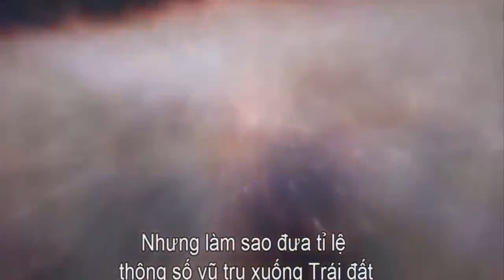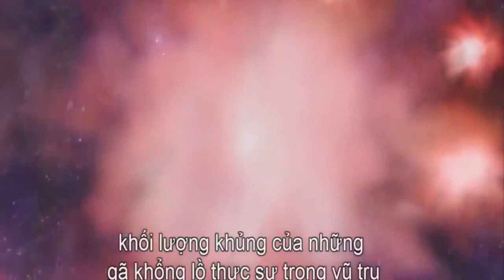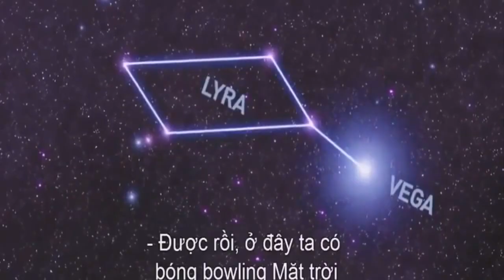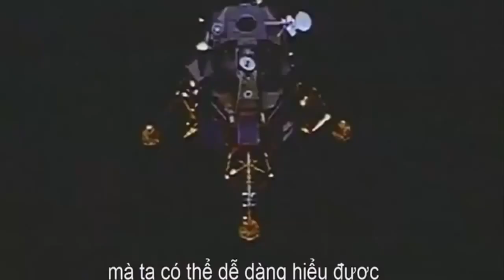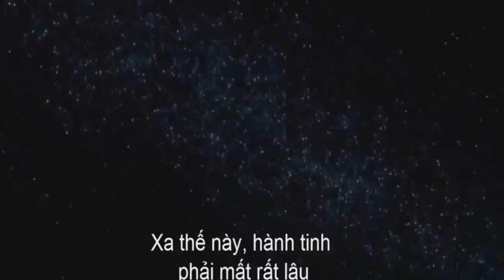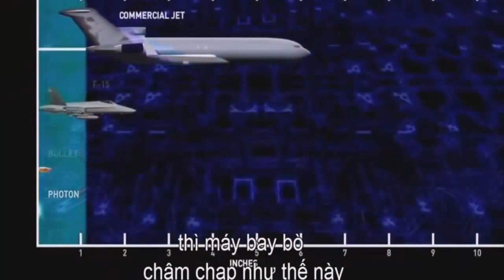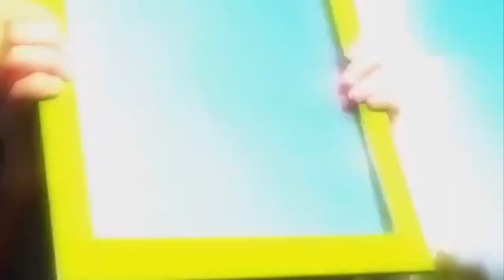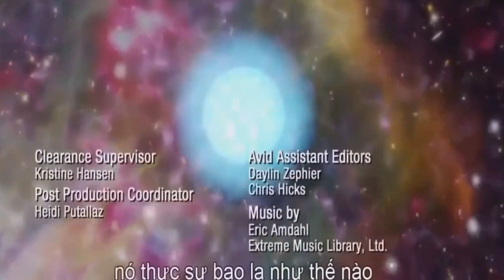The Size distance and speed of the Universe | COSMOLOGY